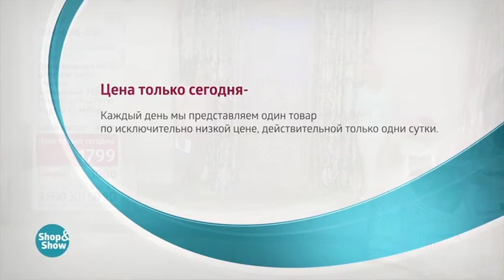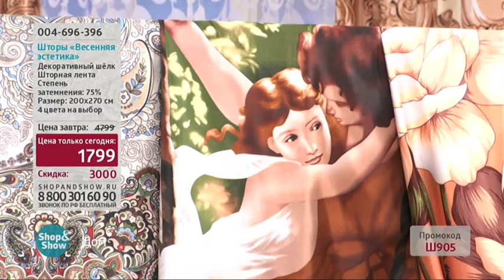004696396 Шторы «Весенняя Эстетика»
Обзор на товар Шторы «Весенняя Эстетика»